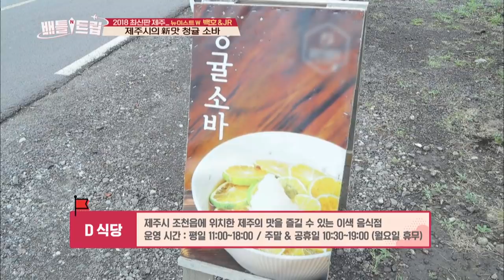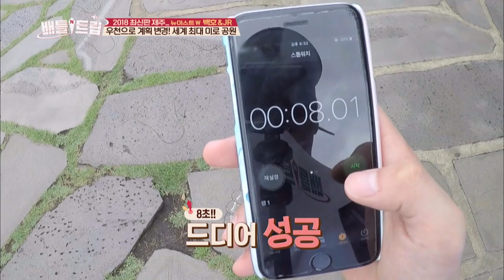Baekho "What? I can't believe this..the beach is closed?" [Battle Trip/2018.10.07]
Guests: JR and Baekho (NU’EST W)